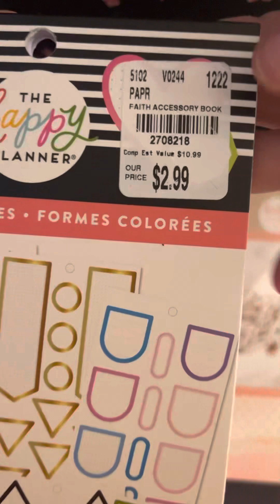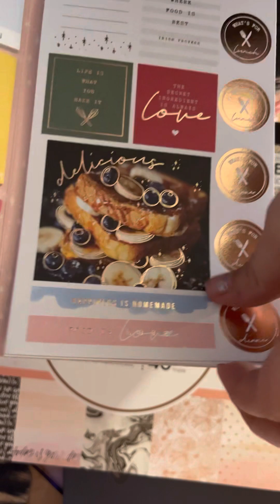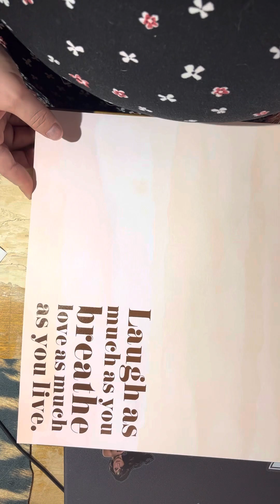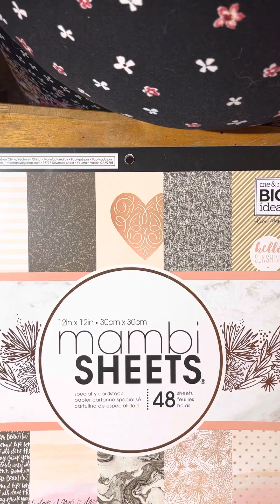Tiny Tuesday Morning haul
Tiny Tuesday Morning haul was great today. Just a funny note. The paper pad was cheaper than the other ones lol!! But they are still at a great purchase price!!